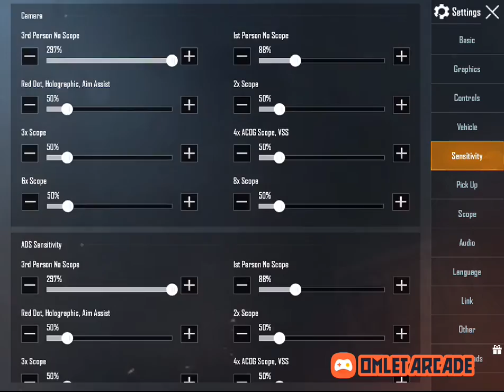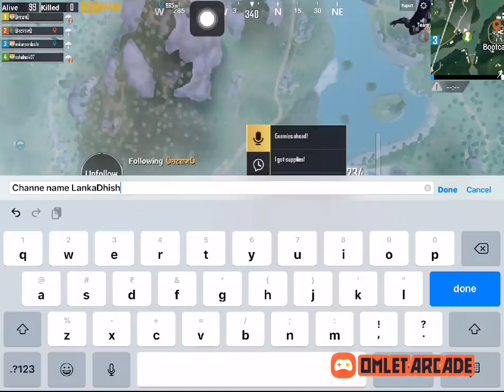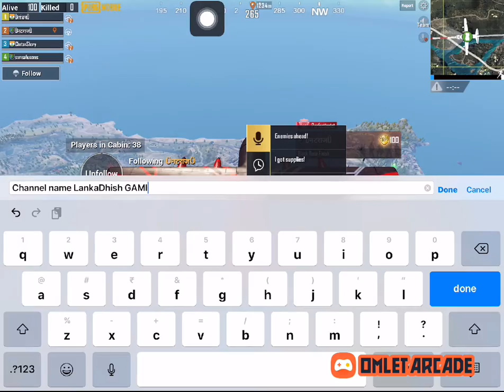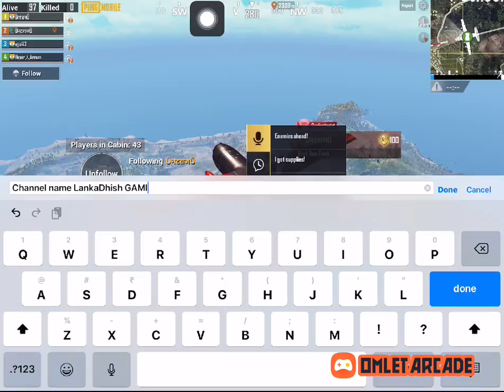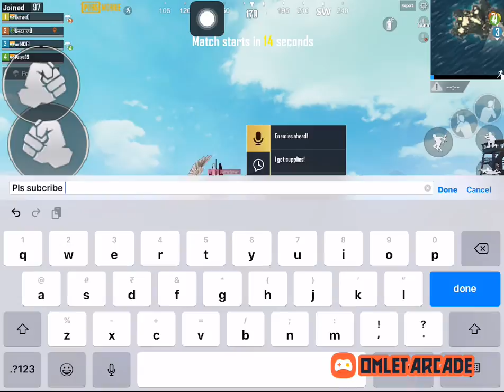PUBG MOBILE 11/IMOK GAMING/Day 28/solo with random.......